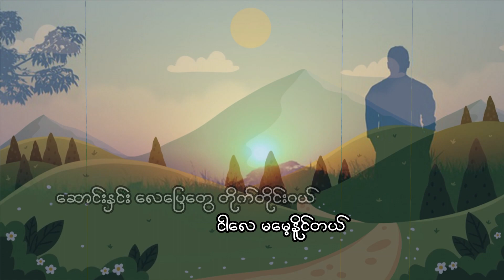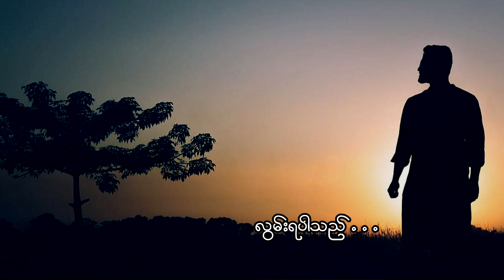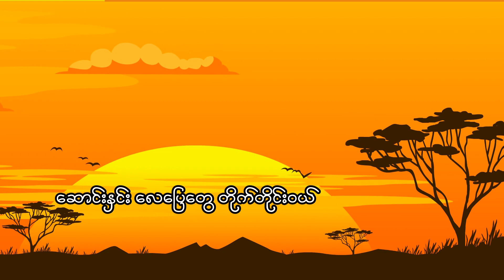ငယ်ဖြူ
တေးရေး/ဆို - သောင်းလှိုင်